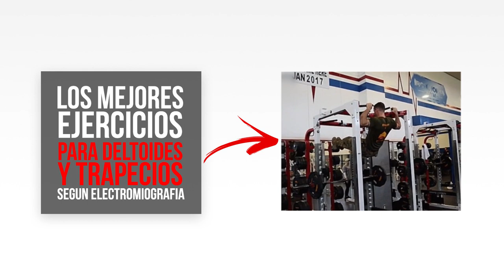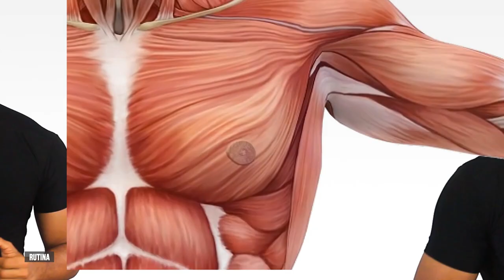MEJORES EJERCICIOS para HOMBROS Y TRAPECIOS (según la ciencia) | Electromiografía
🟣𝟮𝟬𝟮𝟯🟣

🔴 Descripción 🔴

✅ ¿Quieres conocer cuáles son los mejores ejercicios para hombros y trapecios según la electromiografía?

✅ En este video descubrirás los ejercicios que más activan tus deltoides y trapecios, pero también te daremos algunas recomendaciones para evitar lesiones al realizarlos.

✅ La electromiografía es una herramienta que mide la actividad eléctrica en los músculos durante la actividad física, y permite determinar cuáles ejercicios son más efectivos para activar y desarrollar los músculos de los hombros y trapecios.

✅ En el video, el doctor Contreras y su equipo evaluaron más de 50 ejercicios para hombros y trapecios con electromiografía, y presentaron una selección de los ejercicios que más activaron estos grupos musculares.

✅ Para los deltoides frontales, se destacaron el press de hombros con barra atrás nuca, el press militar sentado, el press inclinado con mancuernas y el press de hombros con mancuernas de pie.

✅ Mientras que para los sectores medios y laterales se presentaron el face pull con banda elástica, las elevaciones laterales con mancuernas, el peck deck de hombros con barra atrás nuca y las elevaciones laterales con cable.

✅ Y para los deltoides posteriores se recomendaron el face pull con banda elástica, las elevaciones posteriores en cuerdas sentado, las elevaciones posteriores en banco inclinado y el remo invertido.

✅ En cuanto a los trapecios, los ejercicios más efectivos según la electromiografía fueron los encogimientos de trapecio con barra, las elevaciones laterales con cable, el press militar y el press de hombros con barra atrás nuca.

✅ Sin embargo, es importante destacar que estos ejercicios no son necesariamente los más higiénicos o los más recomendados para todo tipo de personas, ya que pueden ser lesivos si no se realizan con una técnica adecuada o si se tienen ciertas limitaciones físicas.

✅ Por lo tanto, se recomienda tomar las precauciones necesarias y consultar a un entrenador o especialista antes de incluirlos en tu rutina de entrenamiento.

✅ En resumen, este video de Locura Sana Fitness es una excelente herramienta para conocer los ejercicios más efectivos para desarrollar los músculos de los hombros y trapecios según la electromiografía, y te permitirá estructurar tu rutina de entrenamiento de manera más eficiente y efectiva.

🔴 ¿Has incluido alguno de estos ejercicios en tu rutina de entrenamiento? Cuéntanos tu experiencia.
🔴 ¿Qué recomendaciones adicionales darías para evitar lesiones al realizar estos ejercicios?
🔴 ¿Cuál es tu ejercicio favorito para trabajar los hombros y trapecios? Déjanos tu respuesta en los comentarios.

0:00 - Intro
0:37 - Deltoides Frontales
1:09 - Deltoides Laterales
1:45 - Deltoides Posterior
2:19 - Trapecios
2:54 - Rutina
3:19 - Ojo con esto.